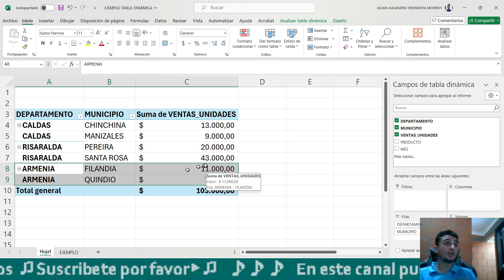Cambiar posicion en tabla dinámica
Cambiar la posición de una fila o una columna en una tabla dinámica